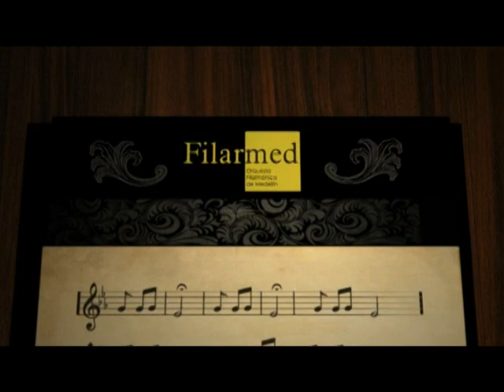Sinfonía No. 3 de J. Brahms - Orquesta Filarmónica de Medellín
Brahms era un hombre de contradicciones, la mayor parte de ellas surgían por el conflicto entre su personalidad romántica apasionada y su intelecto de orientación clásica.

Esta obra fue iniciada en 1882 y terminada en el verano de 1883. Su estreno fue interpretado por la Orquesta Filarmónica de Viena, el 2 de diciembre de 1883.

Esta obra es la única sinfonía cíclica del compositor. El biógrafo de  Brahms, Karl Geiringer expresa que el tema de la apertura vuelve al final "como un arco iris después de la tormenta". También el segundo tema del movimiento lento se abre paso en el final.